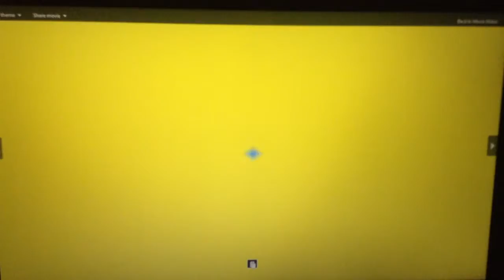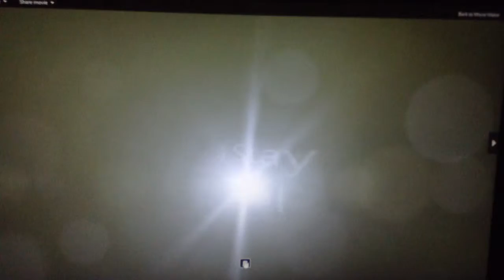Ninjago lps Version Trailer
Hey Guys and welcome to my third trailer hope you enjoy just to tell you I am a tomboy but not a complete one so enjoy this kind of movie it will be parts but long parts ok enjoy